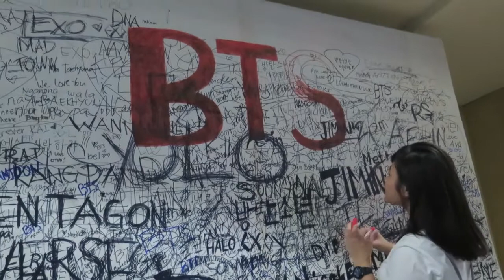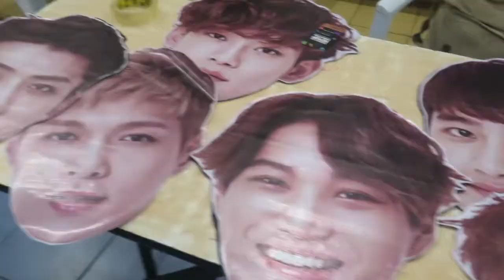Poohray - Road to KPOP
Join Poohray as she goes exploring stuff about KPOP during the 1st CDO KPOP Convention in Limketkai, Atrium.